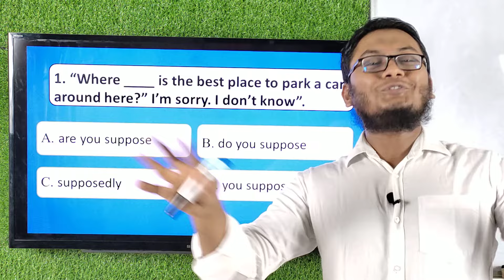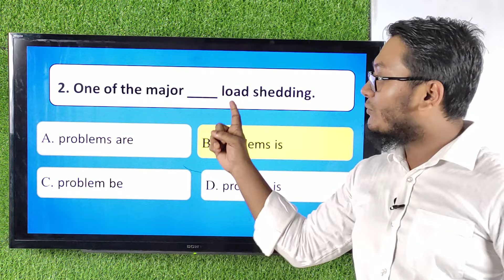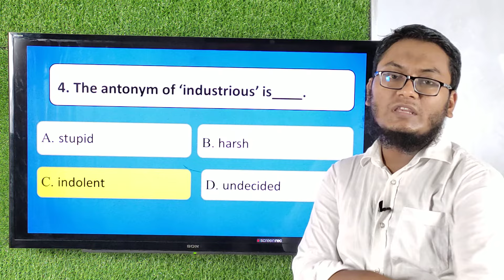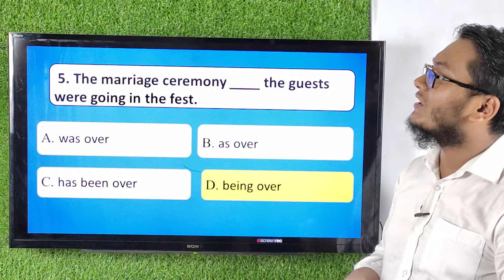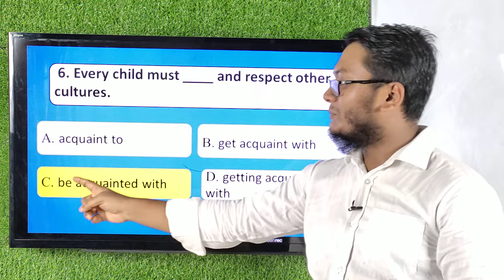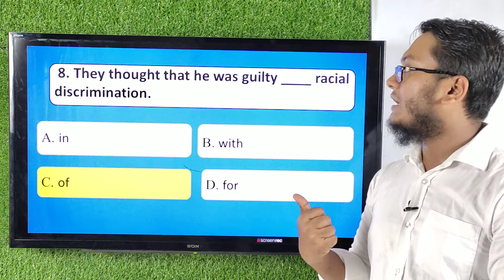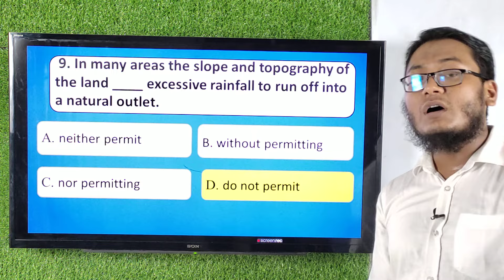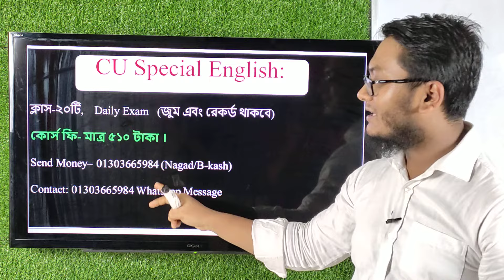CU Special English-01| University admission English